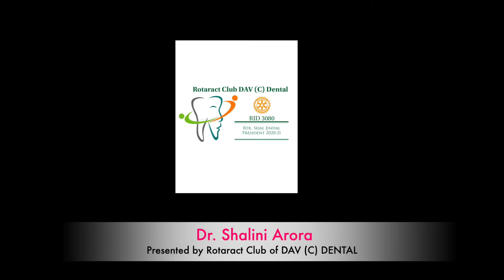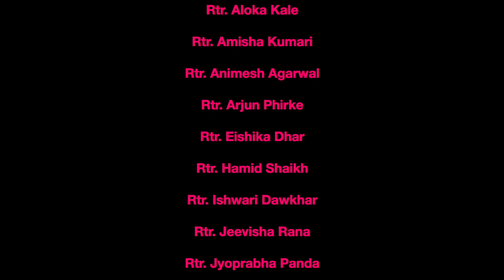BTWC | Rotaract Club of DAV (C) Dental | RID 3080 | Dr. Shalini Arora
They are the ones who bury their smiles and tears under the masks, they are the ones who know no day or night, they are the ones striving hard to unite innumerous loved ones by staying apart from their own.
They are our Superhero without a cape!
They are our True Avengers!
They are the safe present and the bright future of our world!
They are the ones who heal this world to make this a better place to live in!
They are the Doctor's!
Here is what Dr. Shalini Arora has to say about this pandemic situation!